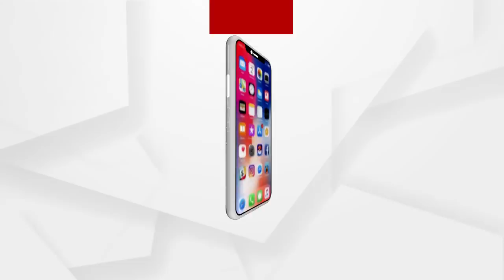ରାଜ୍ୟରେ 90 ପ୍ରତିଶତ ଲୋକ ଓଡ଼ିଶା ପୋଲିସର ବ୍ୟବହାରରେ ସନ୍ତୁଷ୍ଠ ନୁହଁନ୍ତି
ଅଧିକ ଖବର ପାଇଁ ଡ଼ାଉନଲୋଡ କରନ୍ତୁ “Argus News” ଆପ୍